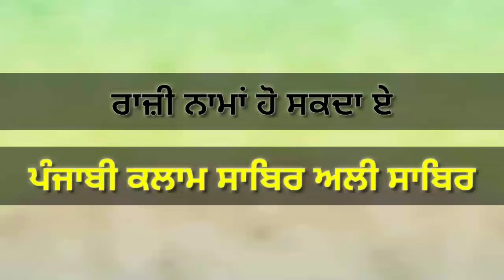ਰਾਜ਼ੀ ਨਾਮਾਂ ਹੋ ਸਕਦਾ ਏ//ਸਾਬਿਰ ਅਲੀ ਸਾਬਿਰ//ਪੰਜਾਬੀ ਸਾਹਿਤ//ਪੰਜਾਬੀ ਲਿਖਤਾਂ